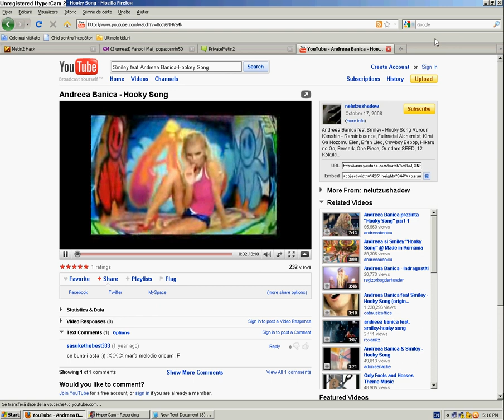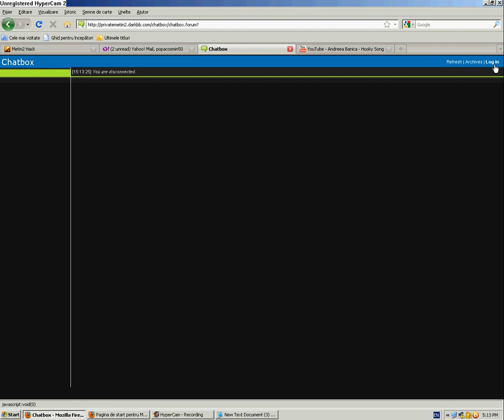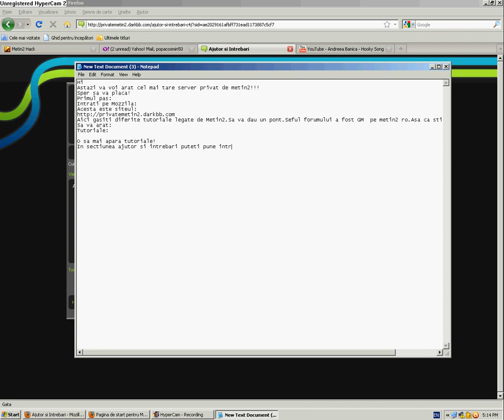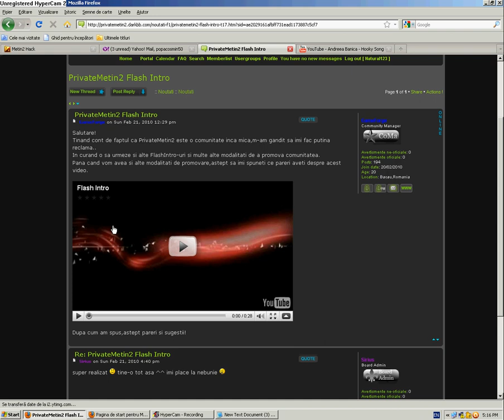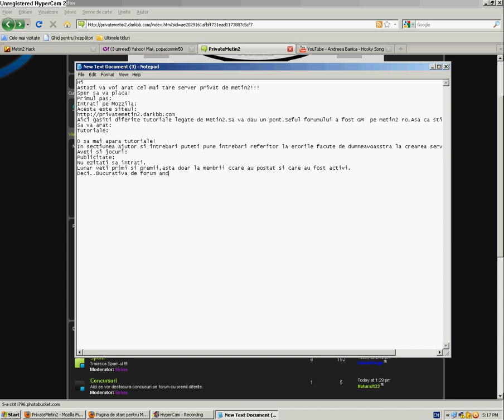Cel mai tare forum de tutoriale metin2!